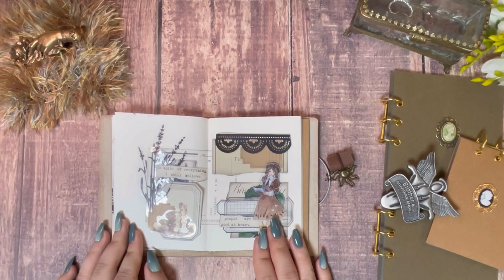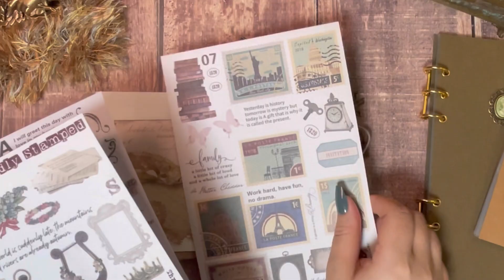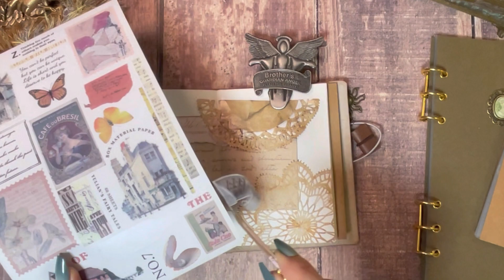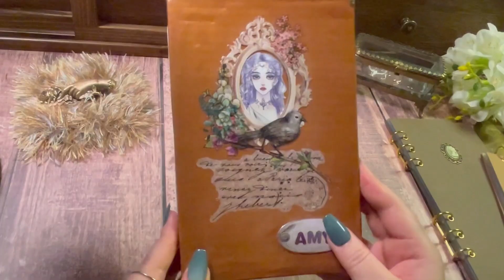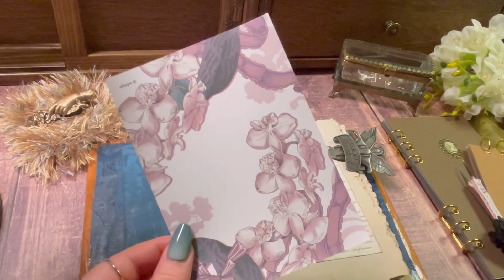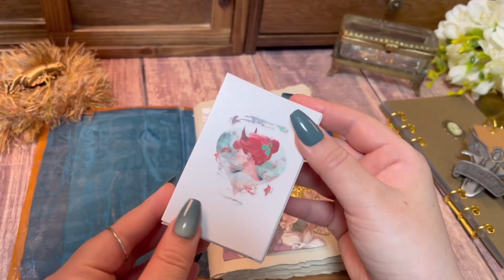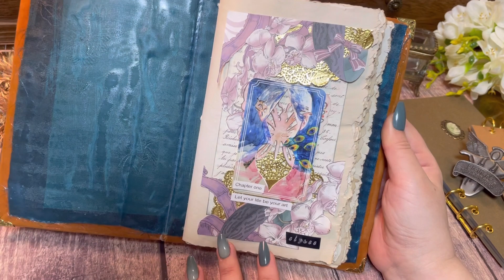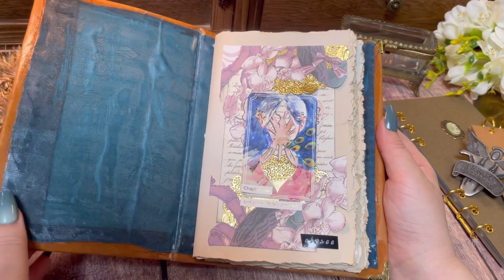Poker face 💋 journaling asmr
모두 수고하셨어요 잘자요
Sweet dreams 💕

✔ info
패스포트노트: 다꾸뇽
크라프트원단파우치:띵크바니
슬림파우치:나름드림
가죽파우치:빈크라프트,핑크퐁듀즈(뮤즈)
두번째다꾸노트:@formyelysee 님 수제노트

✔ 인스타에서 또 다른 느낌의 다꾸를 보실 수 있어요